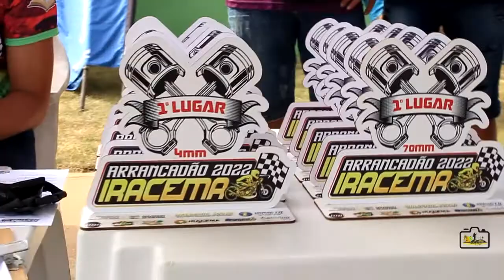ARRANCADÃO DE IRACEMA - VELOCIDADE MÁXIMA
Esse arrancadão foi no Município de Iracema, organizado pelo o amigo JOJO Polimentos.